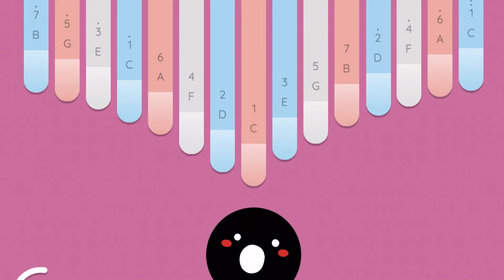Um, I tried playing Keylimba since I had nothing better to do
Tried playing der flohwalzer 😕